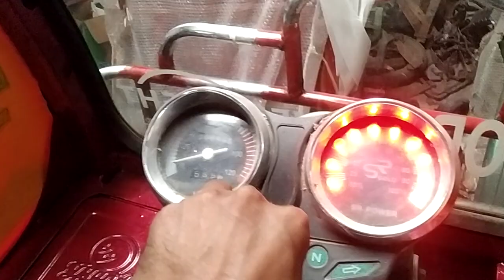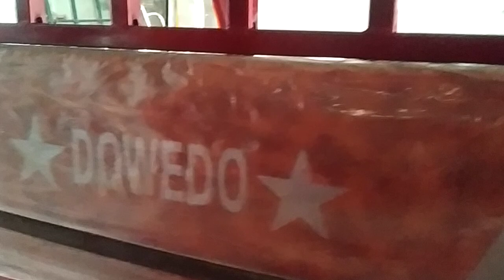সেগেনান ইজিবাইক আর্জেন্ট বিক্রি করা হবে নিউ মডেল ব্যটারির বয়স মাএ ৫ মাস ১২০ কিলো গ্যারান্টি ইজিবাইক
সেগেনান ইজিবাইক আর্জেন্ট বিক্রি করা হবে,,,,, য়োগায়োগ মোবাইল,,,,০১৮৫৯২১০০৪৮,,,

নিউ মডেল গাড়ি সেগেনান ইজিবাইক বিক্রি করা হবে নিউ মডেল গাড়ি সেগেনান ইজিবাইক আর্জেন্ট বিক্রি করা হবে নিউ মডেল গাড়ি সেগেনান ইজিবাইক আর্জেন্ট বিক্রি করা হবে নিউ মডেল গাড়ি সেগেনান ইজিবাইক আর্জেন্ট বিক্রি করা হবে নিউ মডেল গাড়ি নিউ মডেল গাড়ি সেগেনান ইজিবাইক বিক্রি করা হবে নিউ মডেল গাড়ি সকল প্রাকার সেগেনান গাড়ি বিক্রি করা হয় সেগেনান মাইকোরো পিকাব টিরাক সেগেনান মোটরসাইকেল বিক্রি করা হয় সকল প্রাকার সেগেনান গাড়ি বিক্রি করা হয় সেগেনান এসকোমিটার সেগেনান ট্রাক সেগেনান ইজিবাইক বিক্রি করা হয়

 এ টু জেড সেগেনান গাড়ি বিক্রি করা হয় য়েমন,,,মোটরসাইকেল ইজিবাইক মাইক্রো ট্রাক এসকোমিটার পিকাব বাইসাইকেল বি এম ডাবলু কার আর ওয়ান ফাইব মোটরসাইকেল

লোকেসন,,,,,,মাগুরা জেলা মাগুরা

আপনার যেকোনো পন্য বিক্রির জন্য য়োগায়োগ,,০১৮৫৯২১০০৪৮